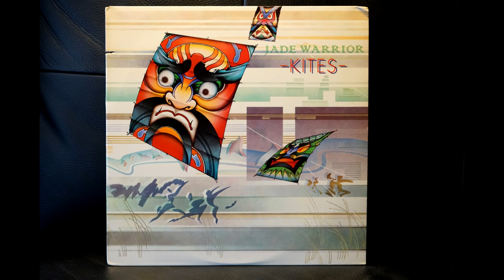Jade - Warrior Kites - Side A